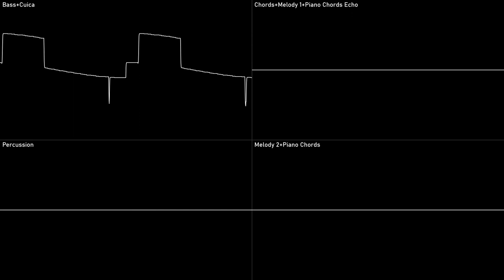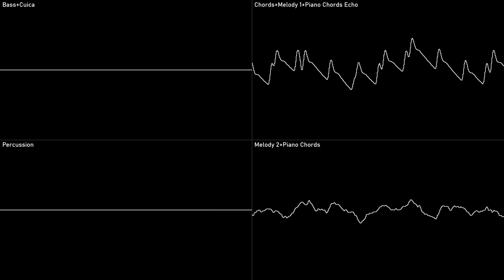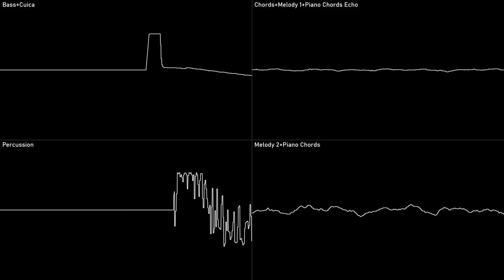[Original] Samples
Why bass absolutely identical vector td 2 bass sample?

By: JKey
Title: Samples
Album: Modules
Year: 2021
Program: OpenMPT 1.29
File name: Samples
File type: Tracker Module - mod

NoteScopes